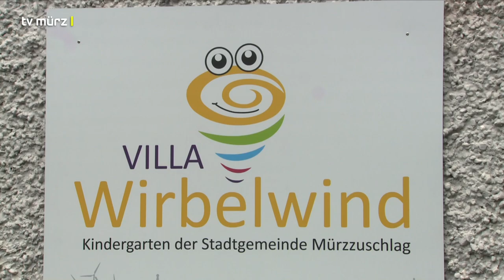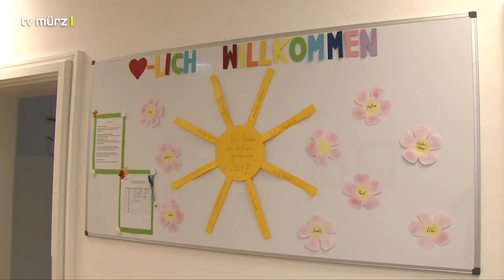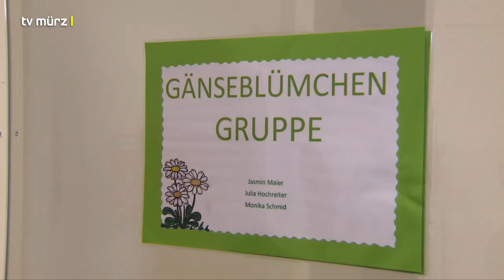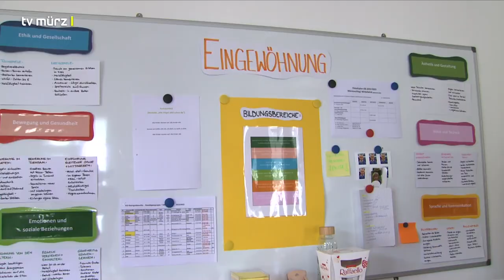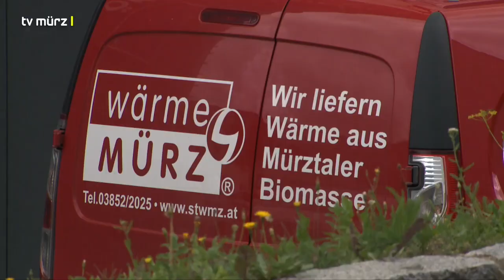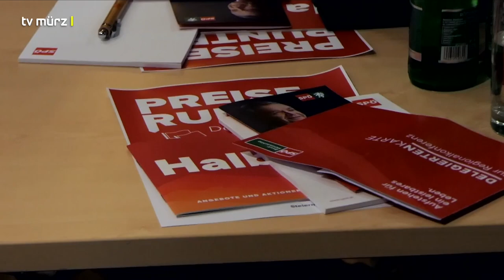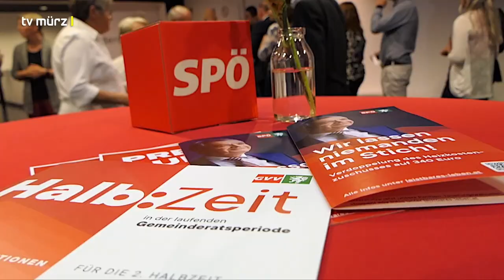TV Mürz - Sendung KW 38-2022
* Naturpark Mürzer Oberland – Ein Naturjuwel vor unserer Haustüre
Studiotalk mit Geschäftsführer Andreas Steininger

* „Villa Wirbelwind“ eröffnet:
Kindergarten mit Kinderkrippe neu in Mürzzuschlag

* Erweiterung des Biomasse-Heizwerkes:
Stadtwerke reduzieren Abhängigkeit bei Wärmeerzeugung

* Konferenz der SPÖ Bruck-Mürzzuschlag:
Großes Vertrauensvotum für Jörg Leichtfried